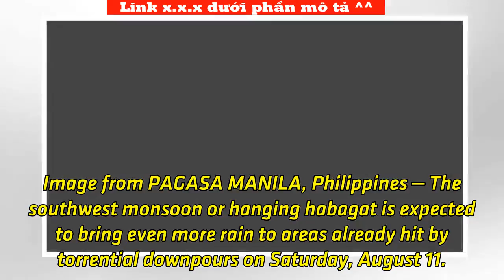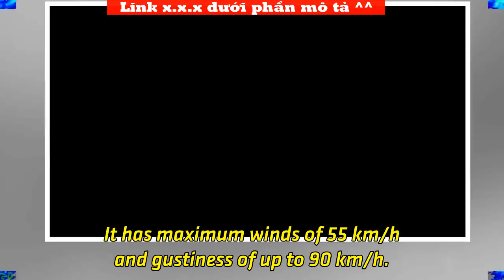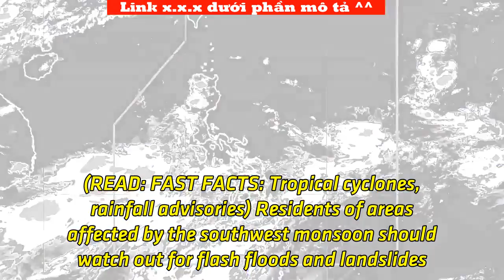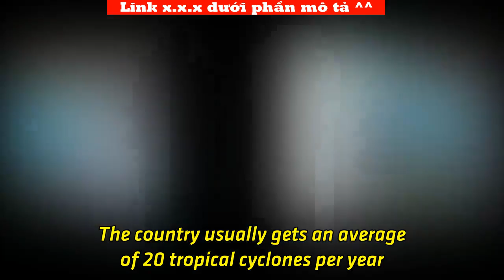PAGASA warns of more monsoon rain on August 12 | Tin Tức Ngôi Sao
What's the weather like in your area? Satellite image as of August 11, 2018, 4:40 pm. Image from PAGASA MANILA, Philippines – The southwest monsoon or hanging habagat is expected to bring even more rain to areas already hit by torrential downpours on Saturday, August 11. In a Facebook Live video past 5 pm on Saturday, the Philippine Atmospheric, Geophysical, and Astronomical Services Administration (PAGASA) said Tropical Storm Karding (Yagi) will continue enhancing the southwest monsoon even if it already left the Philippine Area of Responsibility (PAR) earlier. Karding is now 805 kilometers northeast of Basco, Batanes, moving west at 25 kilometers per hour (km/h). It has maximum winds of 75 km/h and gustiness of up to 90 km/h. Aside from Karding, a tropical depression also outside PAR will continue enhancing the southwest monsoon, too. This tropical depression is already 1,050 kilometers west northwest of extreme Northern Luzon, moving north toward China at 15 km/h. It has maximum winds of 55 km/h and gustiness of up to 90 km/h. Because of these two tropical cyclones outside PAR, the southwest monsoon is stronger as it affects Luzon and the Visayas. PAGASA warned that moderate to heavy monsoon rain is expected until Sunday, August 12, in Metro Manila, Batanes, the Babuyan Group of Islands, the Ilocos Region, the Cordillera Administrative Region, Central Luzon, Calabarzon, and Mimaropa. Scattered rains...